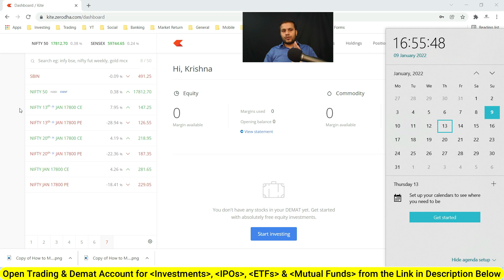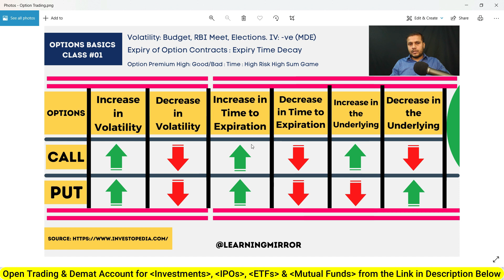Option Trading Class #01 | Basics of Option Trading which leads to Price change in Option Contracts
The Bible of Options Strategies
Read These Books for Wealth Creation
🎯UPI: LearningMirror@jio
Important Websites:
8. NSE ASM Stocks List (Risky Stocks)
9. NSE GSM Stocks List (Very Risky Stocks)
Timestamp:
0:00​ Intro
1:30​
8:15​
13:32​
What happen if IV is high on Option Trading
What happen if IV is low in Option Trading
Option trading me in the money kya hota hai
What is Out the money in option trading
Option trading me out the money kya hota hai
What is At the money in option trading
Option trading me at the money kya hota hai
ऑप्शन ट्रेडिंग क्या होता है?
ऑप्शन ट्रेडिंग कैसे सीखें
Basics of option Trading
Option Trading terms